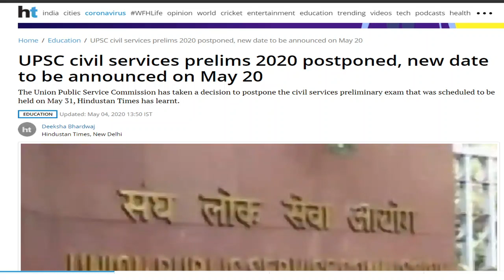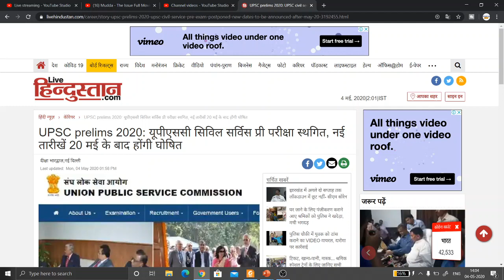UPSC PRE 2020 POSTPONED कब होगी यूपीएससी 2020 की प्रारंभिक परीक्षा ??